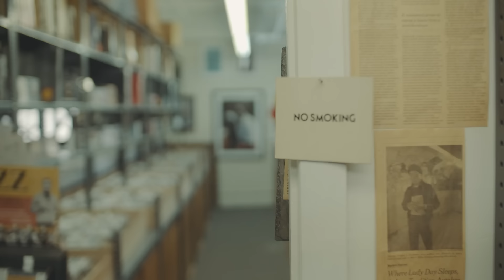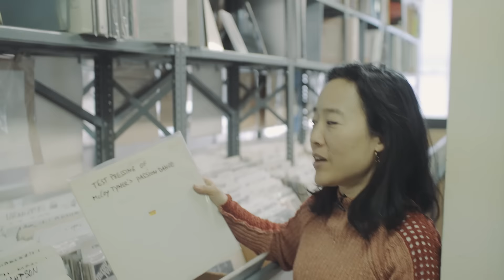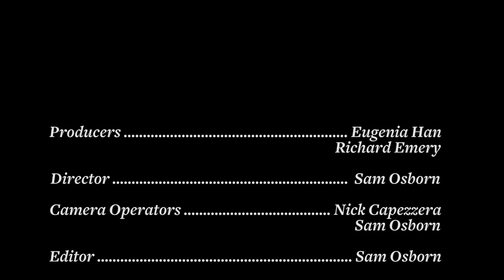RECOLLECT featuring HELEN SUNG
In RECOLLECT, Blue Engine Records takes some of the world's greatest jazz musicians on record shopping sprees, digging up forgotten favorites and certified classics in the process. Go behind the recording process with the artists who know it best and learn the stories behind your favorite albums from the musicians who heard them firsthand.

In this episode, pianist HELEN SUNG discusses Monk's individuality, reveals how Harry Connick, Jr​. helped get her into jazz, and discovers a rare test pressing by a legendary pianist!